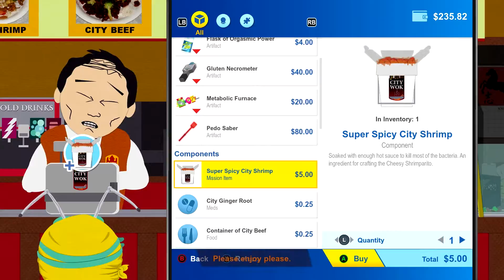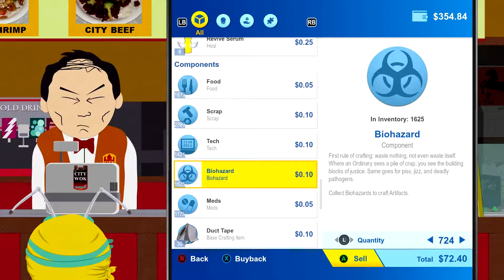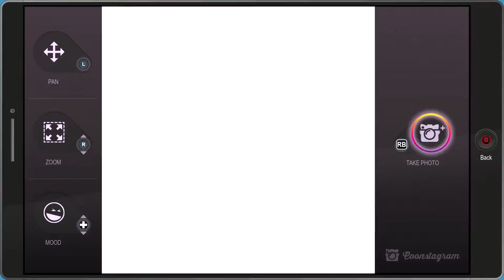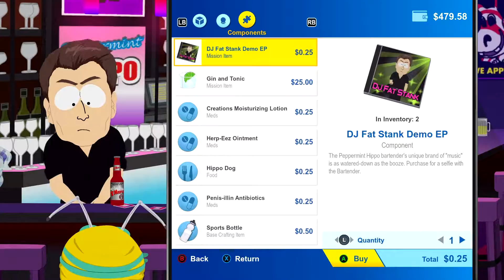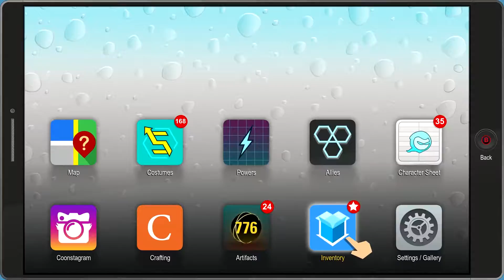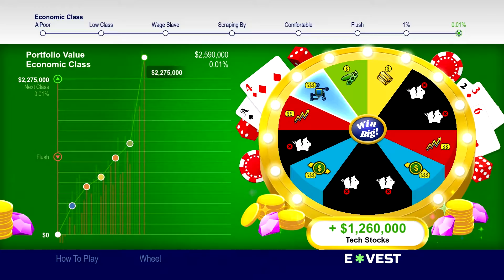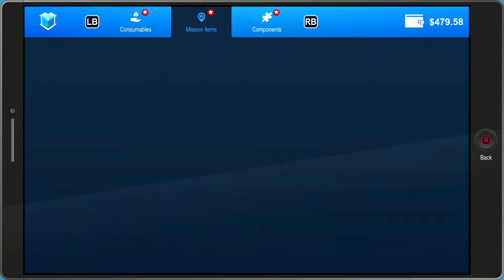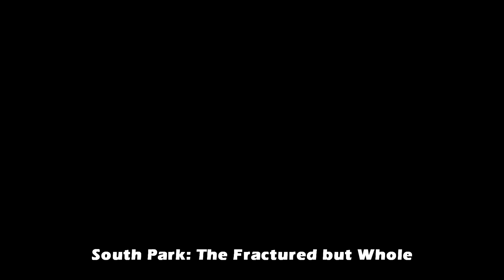South Park: The Fractured but Whole PC Gameplay 1080p Part 27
A South Park alkotói, Trey Parker és Matt Stone most a South Park: The Fractured but Whole című játékkal jelentkeznek, amely a díjnyertes 2014-es South Park: The Stick of Truth folytatása. A játékos ismét magára öltheti az új srác szerepét, aki South Park nagy kedvencei, Stan, Kyle, Kenny és Cartman oldalán vetheti bele magát az új, felháborítóan izgalmas szerepjátékba.

A South Park: The Fractured but Whole kalandjai során a játékosok fejest ugranak South Park alfelének mocskos világába Mosómedvével és társaival. Az elhivatott bűnüldözők e csoportját Eric Cartman alapította, akinek alteregója a Mosómedve, ez a félig ember, félig állat szuperhős. A játékos az új srác szerepében Mysterion, Sufni, Papírsárkány és mások oldalán küzdhet meg a gonosz erőkkel, miközben Mosómedve fáradhatatlanul harcol azért, hogy csapata a legnépszerűbb szuperhősök közösségeként vonulhasson be a történelembe.